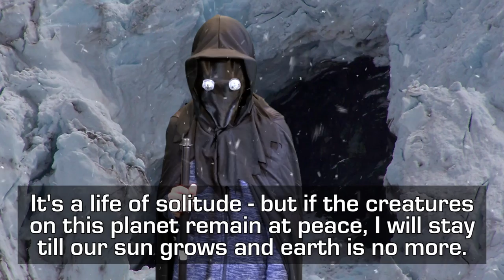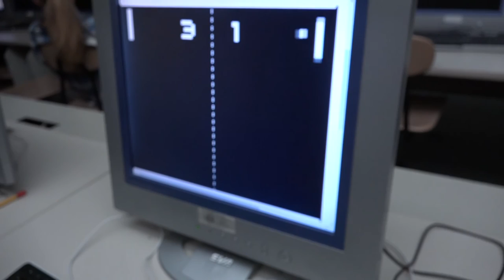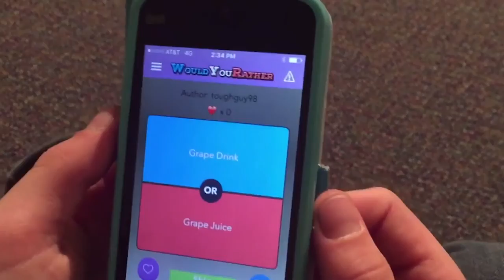FWH Film Club presents KEYFALL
The after school club "Movie Makers" finished their James Bond style film and presented it yesterday 5-26-16. The students had a blast! Written, directed and shot by 6th, 7th and 8th graders.
Bloopers at 11:18

Behind the Scenes at 17:30